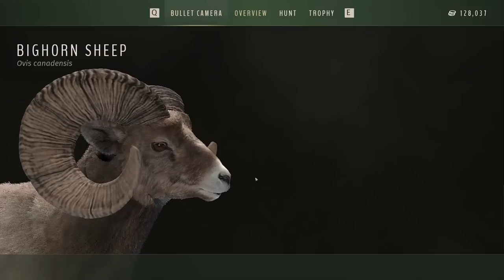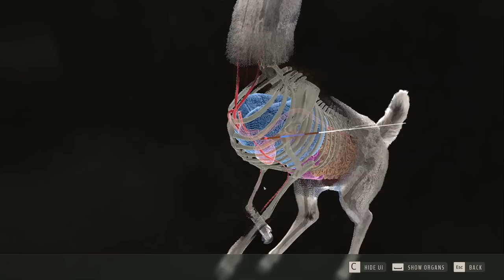Our Biggest Whitetail & Moose Ever + More Rares in Way of the Hunter!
Today we take a look at the 5 trophies, including 2 absolute giants, that we took while waiting for our albino whitetail buck to mature!